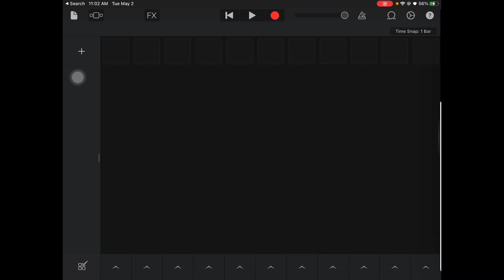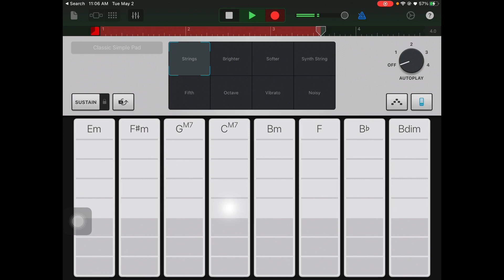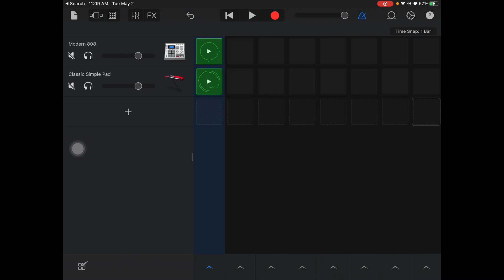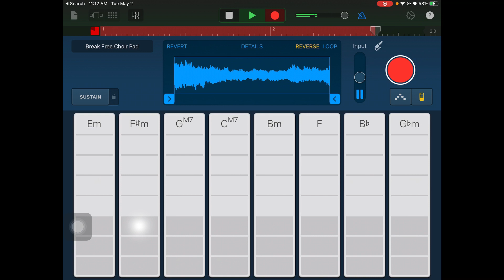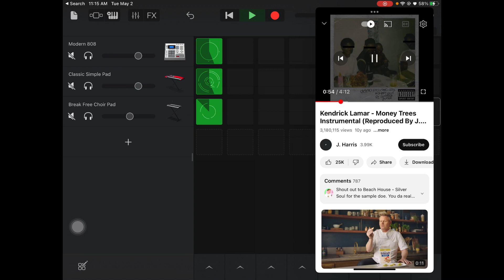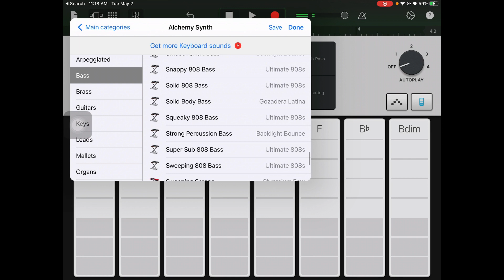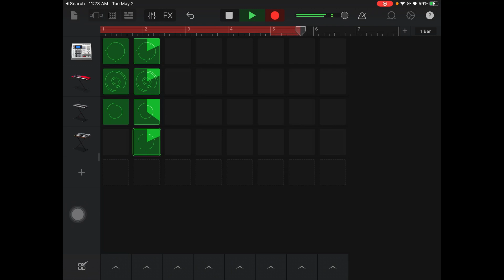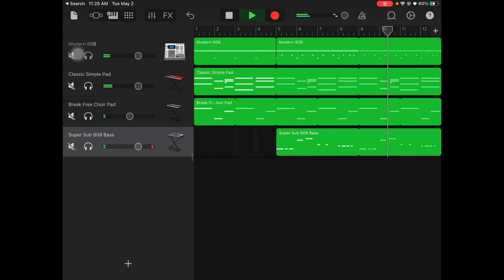GarageBand for iPad: How to make a "Money Trees" type beat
Learn how to make a "Money Trees" (prod. by DJ Dahi) type beat in GarageBand on the ipad